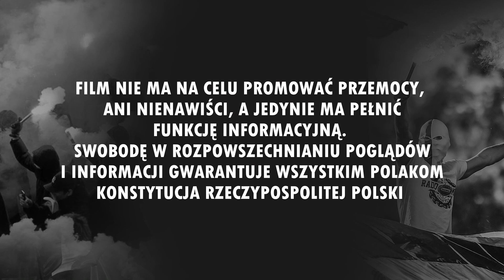Oprawy Miedzi i Chrobrego na derbach [LEKTOR] (03.10.2020 r.)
Miedź Legnica 2-2 Chrobry Głogów (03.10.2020 r.)